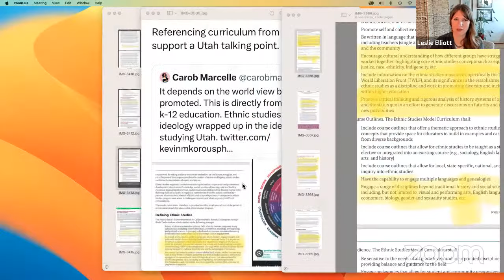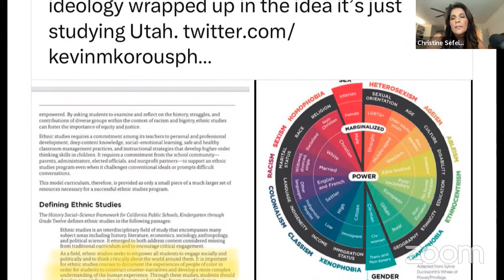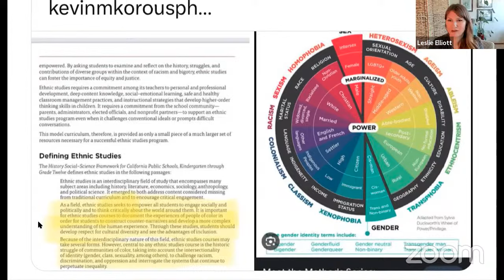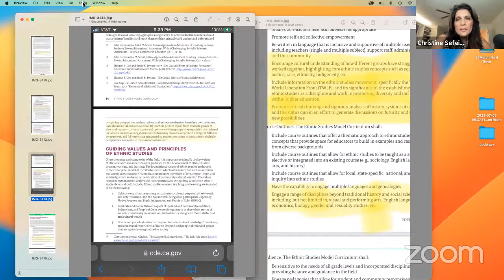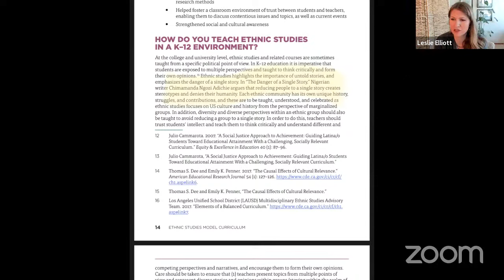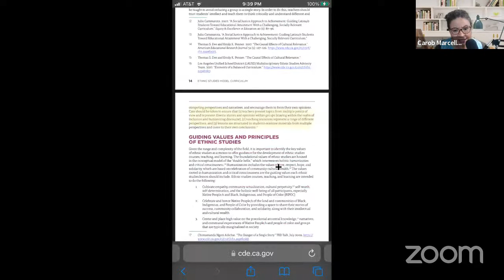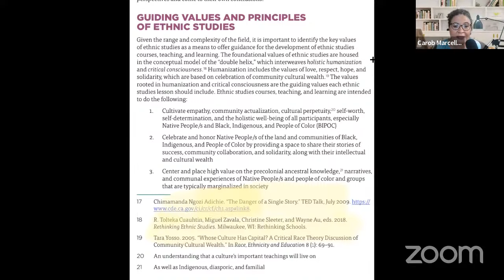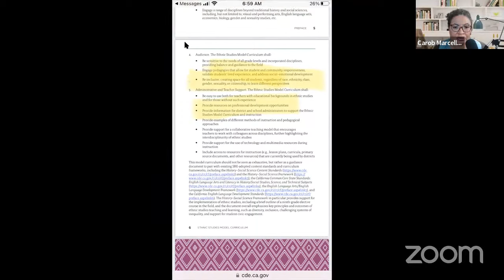Exposing "Ethnic Studies"- Live with Christine Sefein & Carob Marcelle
Christine Sefein Wolk of Critical Therapy Antidote criticaltherapyantidote.org/
and parents' rights advocate Carob Marcelle join me to talk about the "California Model" of Ethnic Studies, which is going to be launching in a number of states across the US in 2024.  We take a look at some of the components of this model and why parents- and all citizens- should be concerned.

which she hosts along with Jaco Van Zyl

She is also on Twitter at @carobmarcelle

And if you appreciate this ongoing project and would like to support my continued work in this area you can chip in at any of the following (thank you very much!)